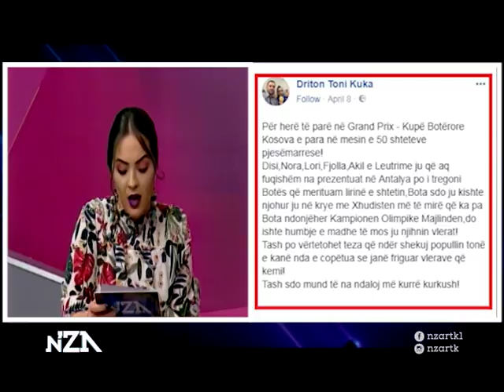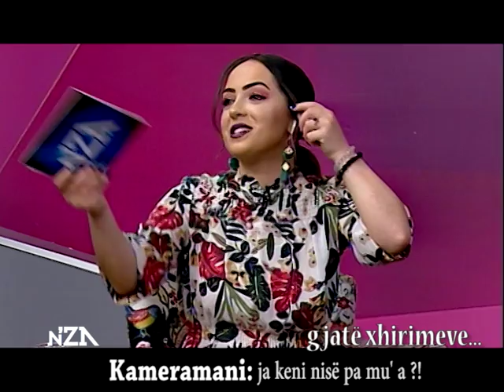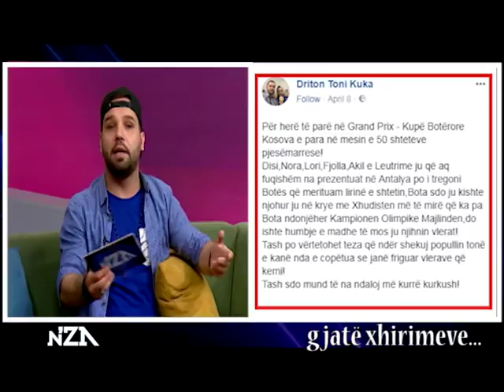nZa - Blero, Fatlume Popovci Krenar Gashi , Yll Rugova , Granit Bajraliu 14.04.2018